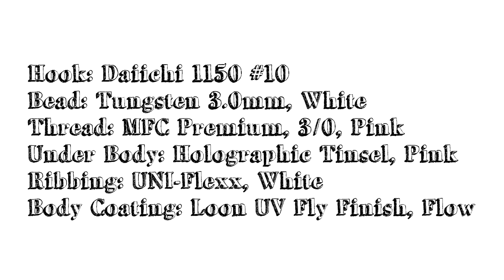Jolly Rancher Chironomid by Fly Fish Food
Very effective chironomid pattern for stillwater fly fishing